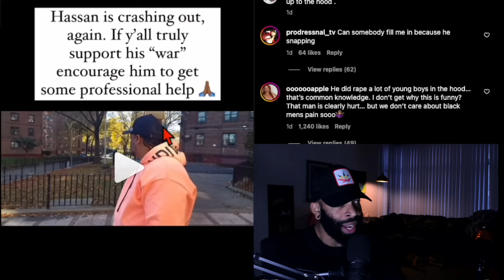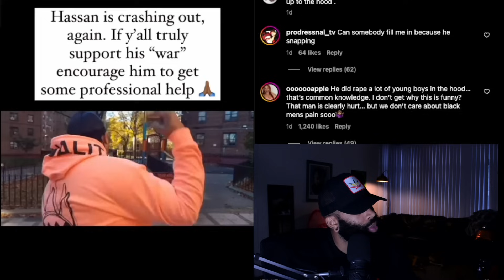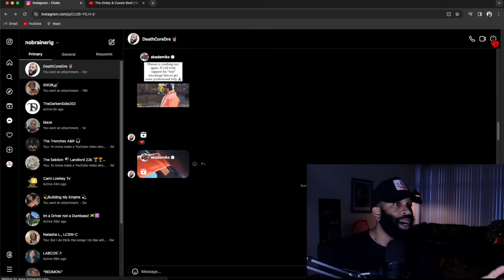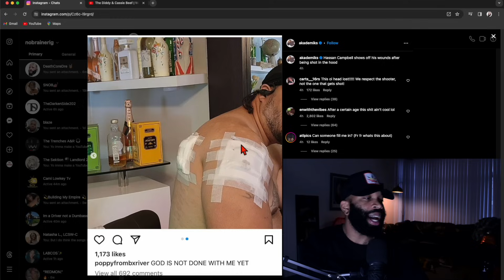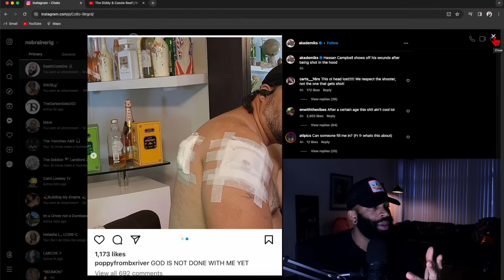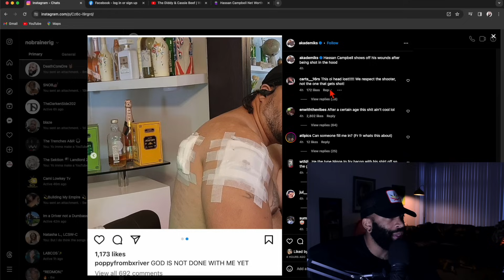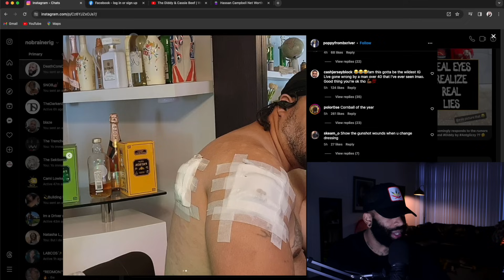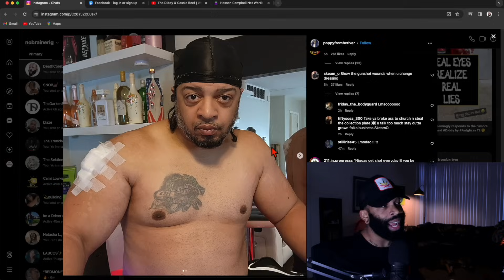What Really Happen To Hassan Campbell